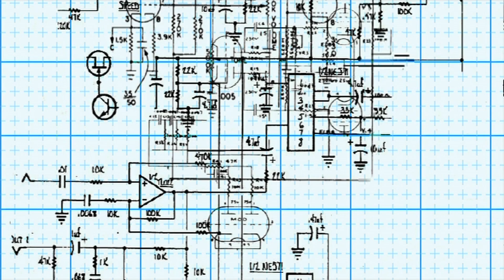The Only Thing You Need to Know Before You Start Working as an Engineer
Here's my one piece of advice for those looking into or are beginning to work as an Engineer.

1) Environmental Engineering FE/EIT Preparation Sample Questions and Solutions: (The CHEAP book I used)
2) All other materials

**ABOUT ME**
I graduated with a Bachelors in Chemistry and a Masters in Environmental Engineering. I worked as an Environmental Engineer for the US Air Force, a Cancer Researcher for a private R&D company, and a Teaching Assistant at my graduate school university.

**BACKGROUND MUSIC**
- Bcalm X Banks X Cxlt_Yours